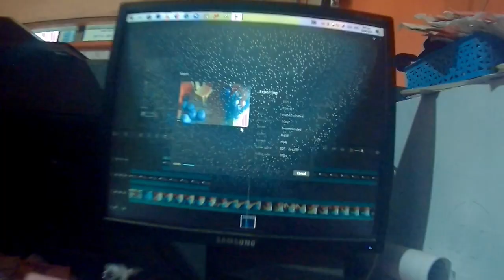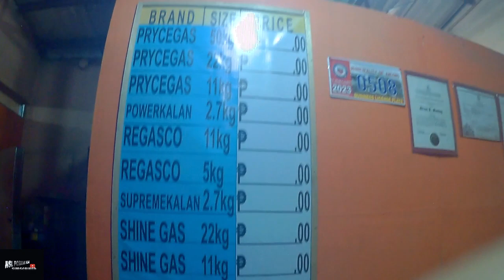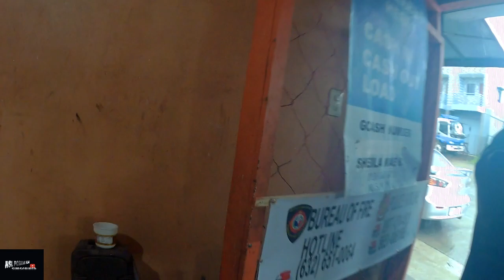MAULAN NA DELIVER MGA BOSS KEEP SAFE MGA BOSS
Sana Makatulong ito simple Tutorial na ito sa mga Manunuod salamat Po

Face book page : NSL Positive Vlogs

LPG Store Page

"MAHABANG PARANG ANGONO RIZAL"
PAGE: JNJM Trading Angono

"PANTOC PALANGOY BINANGONAN RIZAL"
PAGE: NXN LPG STORE MADRIGAL PALANGOY

"TAYTAY RIZAL"
PAGE: JnJm Trading LPG

"TANAY RIZAL SOUTH VILLE 10"
PAGE: Marivic Tuslo